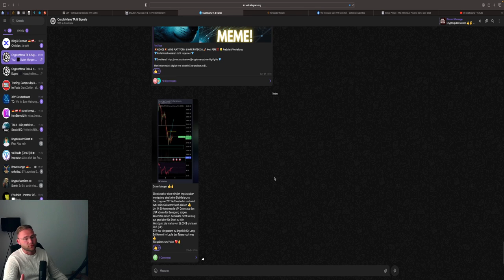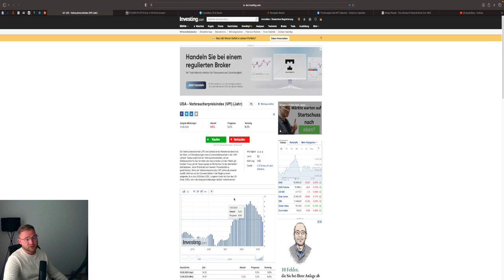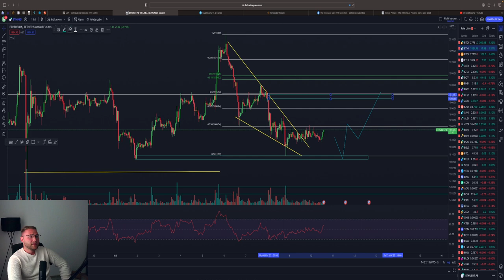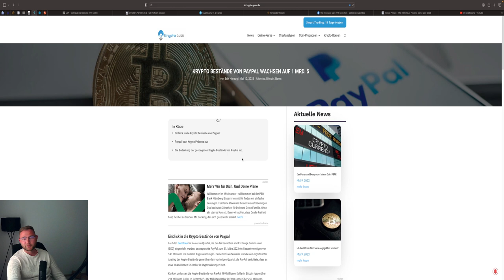💥BITCOIN PUMP OR DUMP⁉️💥 VPI Daten USA‼️ BTC & ETH Chartanalyse